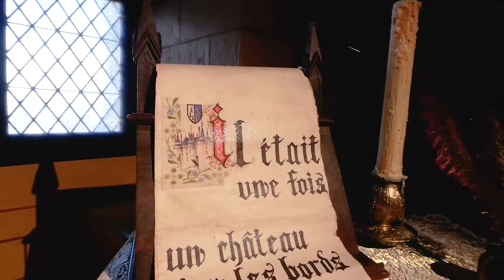Noël au pays des châteaux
C'est en Touraine, au Pays des Châteaux, que s'opère la vraie magie de Noël, pour les petits comme pour les grands !